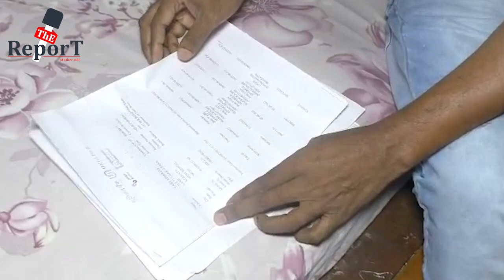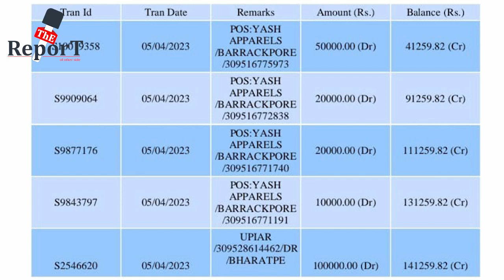Sodepur News : সোদপুরে সাইবার প্রতারণার শিকার কাপড়ের ব্যবসায়ী, খোয়ালেন ২ লক্ষেরও বেশি টাকা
সোদপুরে সাইবার প্রতারণার শিকার কাপড়ের ব্যবসায়ী, খোয়ালেন ২ লক্ষেরও বেশি টাকা